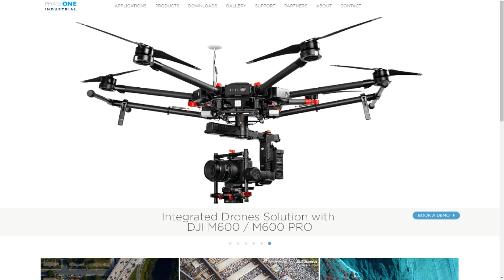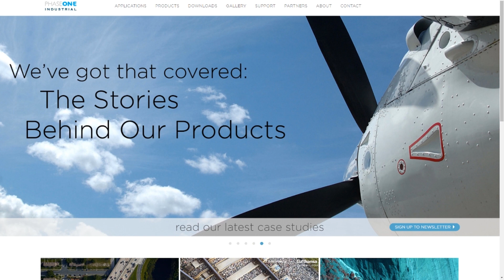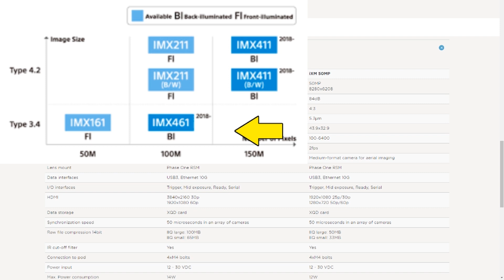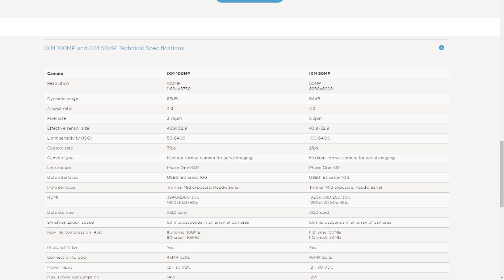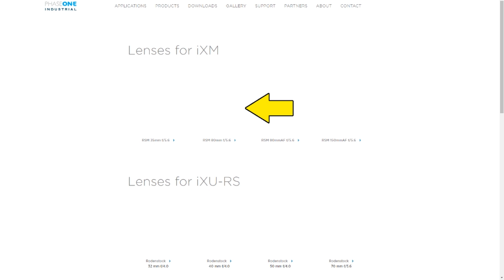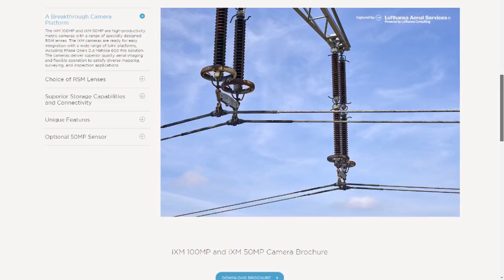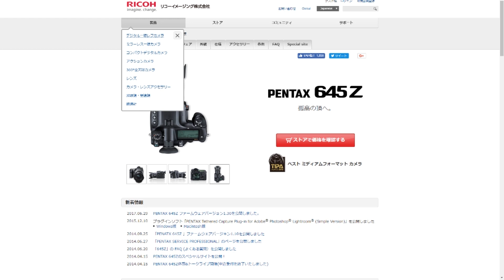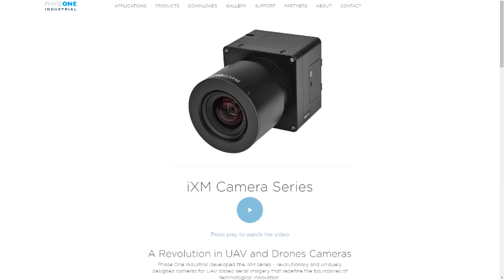1億画素の中判センサーしかも裏面照射型！のカメラが登場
デンマークのカメラメーカーPhase One Industrialからすごいセンサーを積んだカメラが登場しました。到底買えるものではありませんが、そのスペックなどを見ています。いずれはPENTAX645の後継機に使われたりするのでしょうか。